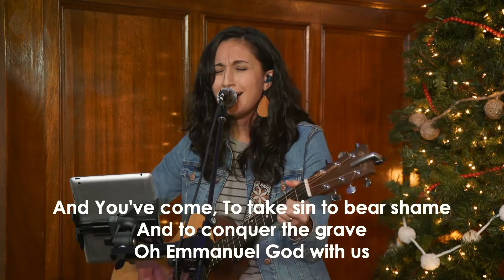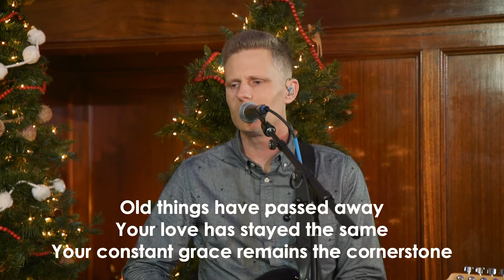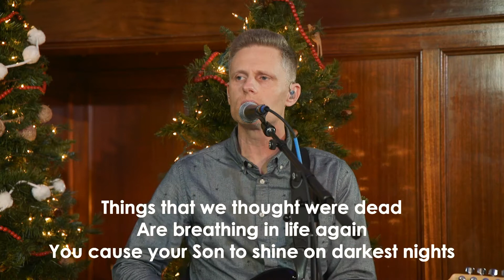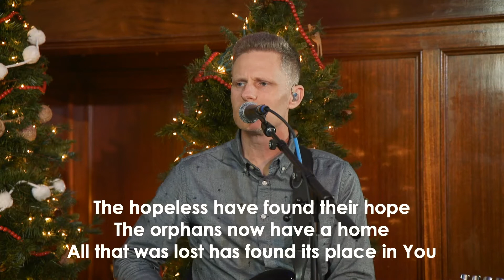December 06, 2020 | 11am Sunday Worship | Bethany North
Worship with Bethany North every Sunday at 8, 9:30 and 11am PST.